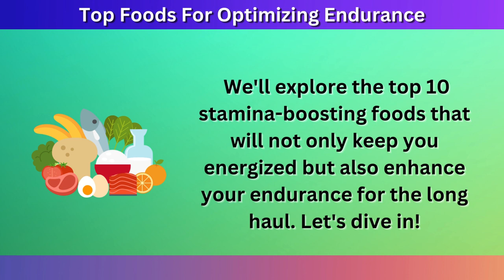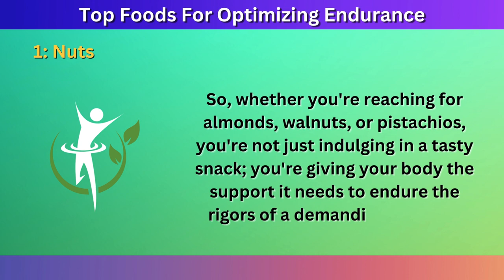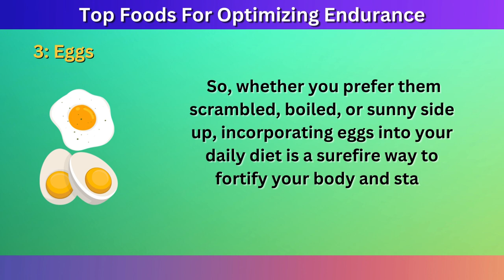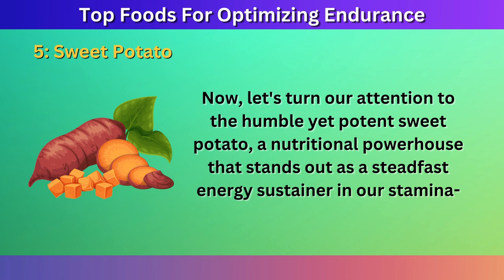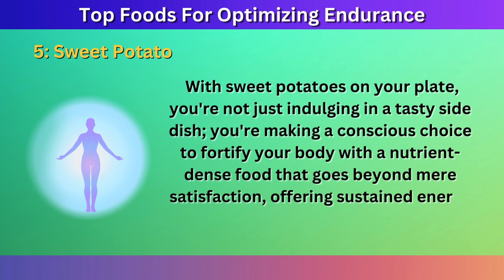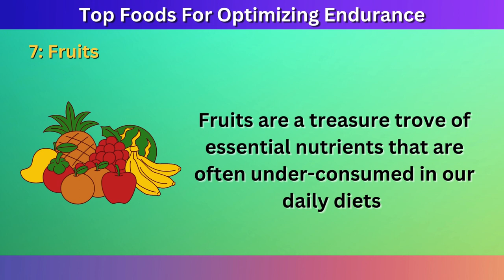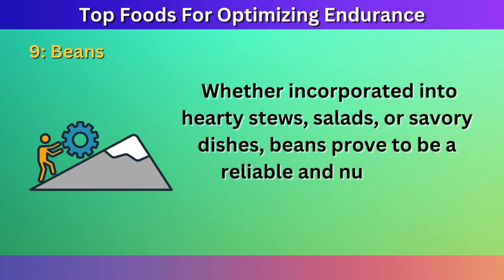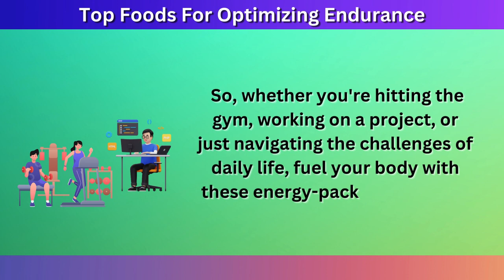Going The Distance! The Best Foods To Help Your Endurance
Learn all about foods that will help optimize your endurance and stamina!

Best Foods For Stamina. Improved Endurance. Diet For Endurance. Energy Levels.